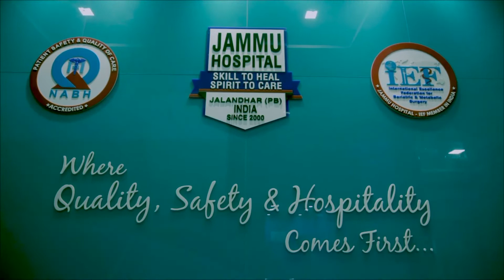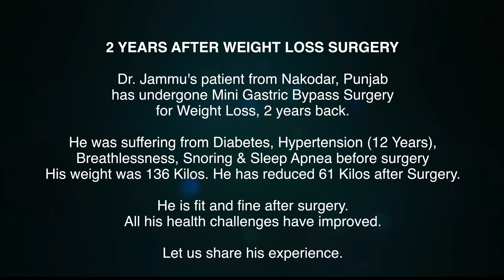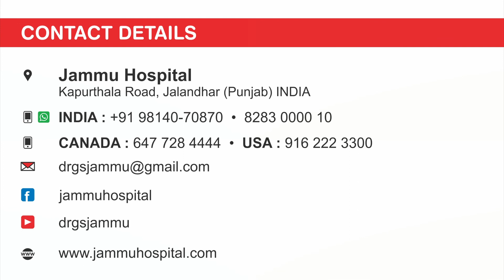2 Years after Weight Loss Surgery in India | 136kg to 75kg | Jammu Hospital Jalandhar | Dr GS Jammu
2 Years after Weight Loss Surgery in India | 136kg to 75kg | Jammu Hospital Jalandhar | Dr GS Jammu

How to make appointment for your Weight Loss surgery in India Punjab?
• Whatsapp or call at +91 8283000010

Jammu Hospital is accredited with highest National & International Accreditations :

• Centre of Excellence in the field of Bariatric & Metabolic Surgery by Obesity Surgery Society of India

• Master Surgeon by SRC, USA

• NABH, India (National Accreditation Board of Hospitals and Healthcare Providers)

• IEF, Asia (International Excellence Federation for Metabolic & Bariatric Surgery).

This center is performing highest number of successful bariatric/weight loss/mini gastric bypass procedures in India. Jammu Hospital Jalandhar is the only non-corporate hospital in India to have three fully integrated OR1 (Karl Storz Germany) Operating Rooms. Thus, making the operating rooms world class, infection free, non-obstructive work flow & live streaming ready.
Obese Patients from Canada , Australia , Austria , United Kingdom , USA , United States , UK , New Zealand , Kenya, Dubai, Philippines can consult on phone and come to Jammu Hospital Jalandhar for Surgery.

Dr GS Jammu is the leading weight loss surgeon in India, and is running Jammu Hospital in Jalandhar Punjab which is accredited with highest National & International Accreditations : NABH (National Accreditation Board of Hospitals and Healthcare Providers) & IEF (International Excellence Federation for Metabolic & Bariatric Surgery). His center is performing highest number of successful bariatric/weight loss/mini gastric bypass surgery in India. Dr GS Jammu has to his credit more than 50,000 Laparoscopic Surgeries and 4000 successful bariatric surgeries which include Mini Gastric Bypass, Roux-n-Y Gastric Bypass and Sleeve Gastrectomy.